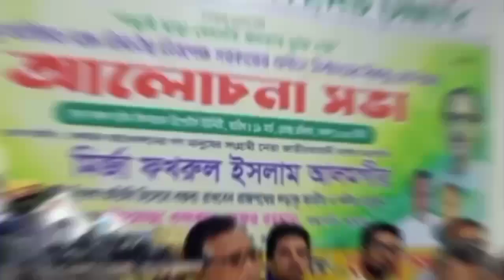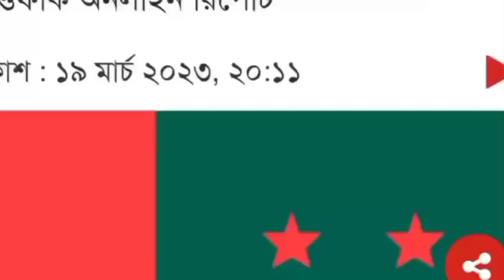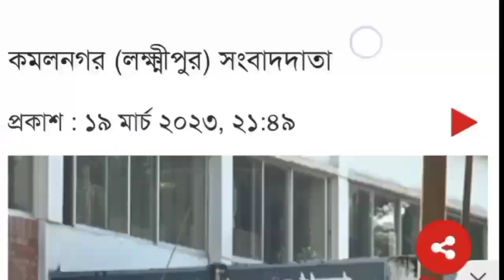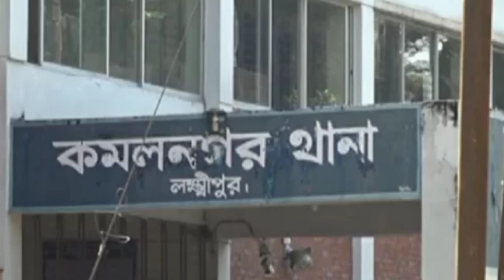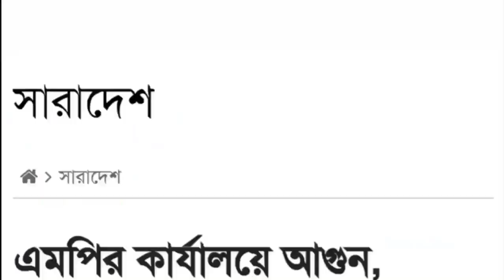এইমাত্র পাওয়া বাংলা খবর | bangla news 20 March' 2023 | Rashedian | Mayabi tv | Ajker khabar tazanews